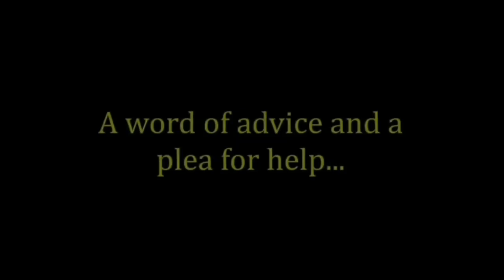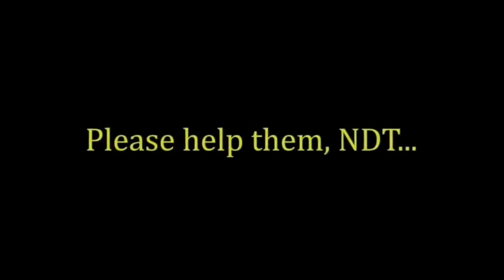The Earth is Flat 👀